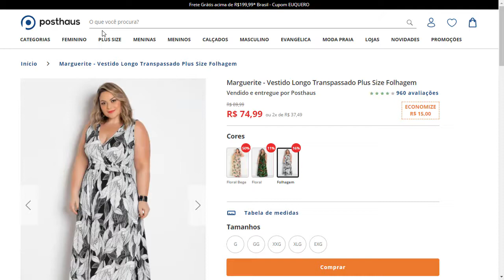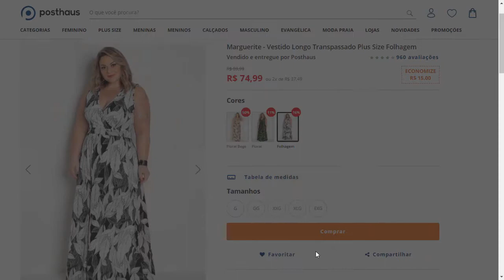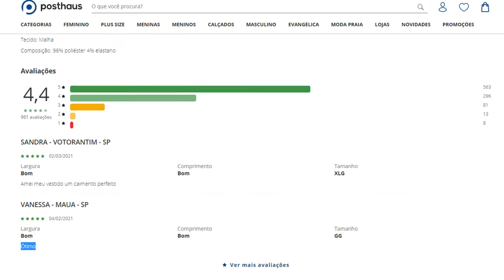Vestido Longo Plus Size 😜 ARRASE NO LOOK! Vestido Longo Transpassado PLUS SIZE Folhagem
Vestido em polifléx com elastano. Decote transpassado, sem mangas, recorte largo na cintura com elástico formando leve franzido, recorte central nas costas. Comprimento: Longo.

Comprimento: Longo

Decote frente: Transpassado

Complemento: Elástico na cintura; recorte central nas costas

Observação: Elástico na cintura

Tecido: Malha

Composição: 96% poliéster 4% elastano

Avaliações